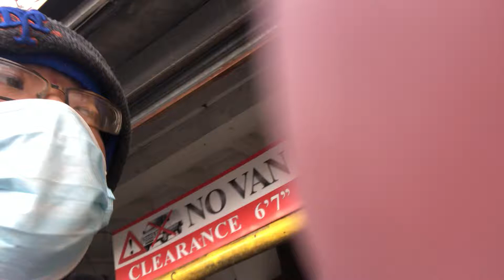Flushing 5/9/2020 part 4